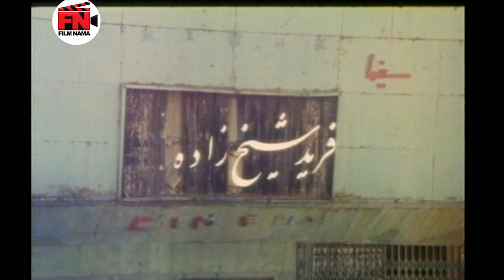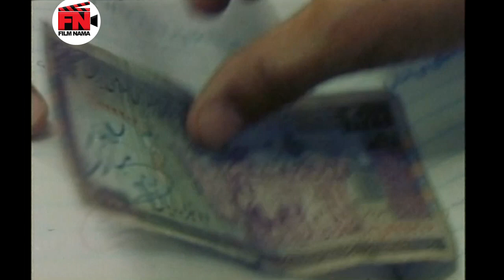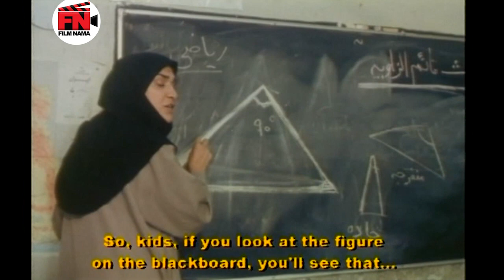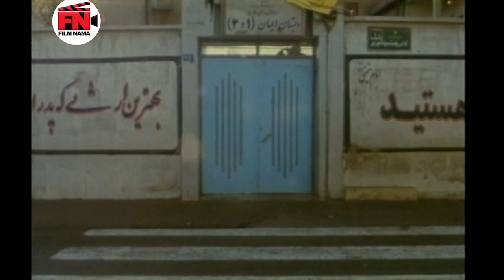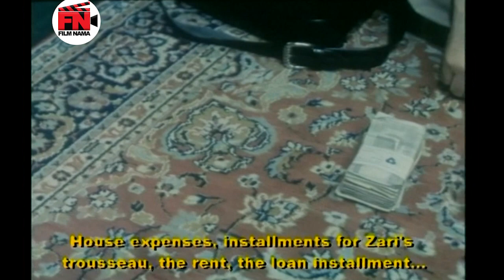فیلم جایزه - فیلم کوتاه | Film Jayeze - Short Movie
بازیگران:
فیروز بهجت محمدی، اسماعیل داورفر، نادیا دلدار گلچین، مونا غمخوار، مهشید باقری، فرید شیخ زاده

کارگردان: اسماعیل میهن دوست
نویسنده: جابر قاسمعلی، اسماعیل میهن دوست

ژانر: اجتماعی
Film Jayeze - Short Movie

Cast:
Firooz Behjat Mohammadi, Esmail Davarfar, Nadia Deldar Golchin, Mona Ghamkhar, Mahshid Bagheri, Farid Sheikhzadeh.

Director: Esmail Mihan Doost
Author: Jaber Ghasem Ali, Esmail Mihan Doost